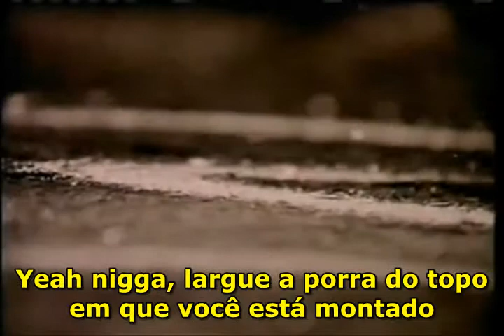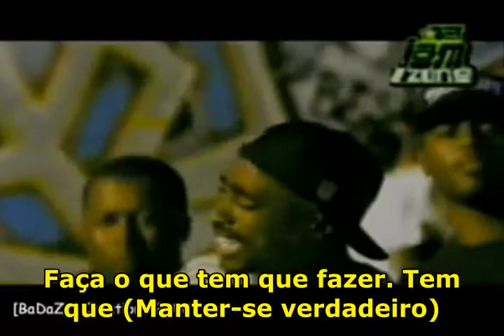2 Pac- Stay True [TRADUZIDO/LEGENDADO]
Neste som, Pac descreve como ele era nos rolês, como procurava curtir. Para entender bem a letra é só imaginá-lo, em um passeio, como no clipe To Live and Die in L.A. Em alguns momentos, ele aproxima problemas que surgem quando está nas ruas com os processos e problemas do meio da música. Este rap possui muitas gírias e a maioria das explicações são sobre elas, todos os links deste tipo são do dicionário urbano, para conferir o significado das palavras é só ir lá.Acho que alguns discordarão de alguns trechos desta tradução, peço que leiam as explicações e o contexto antes de apresentar uma sugestão, pois preservei o sentido da mensagem e não tradução ao pé da letra. Deixei alguns versos em inglês já por isso
No mais, quem puder se inscrever, agradeço. rs
[1] Interstate 405 (I-405, e coloquialmente referida como "The 405" ou os quatro-zero-cinco pela mídia Southern e moradores da Califórnia) é uma dos principais norte-sul Interstate Highway no sul da Califórnia . Corre ao longo das partes oeste e sul da Grande Los Angeles a partir de Irvine , no sul de perto de San Fernando , no norte. O percurso todo é conhecido como o segmento norte do San Diego Freeway .

[2] Bootsy= gíria para decadente, para alguém que está caindo. Algo horrível, ultrapassado. Originalmente gíria de Oakland, CA. Exemplo de uso: Essa menina pensa que está bem, mas ela é uma hella bootsy.

[3] No inglês six-o;

[4] No inglês Hooptee. Gíria. É um carro, geralmente das antigas e funky, tipo, Impala, Lowrider, Cadillac.  Coloquei cadillac pq é mais conhecido por aqui. Pac fala que está dirigindo como se estivesse em um, ou seja, com carro inclinado, com o motorista muito abaixado mesmo, quem assistiu Todo Mundo Odeia o Cris vai entender, há um episódio em que o Cris fala: ngm ta me vendo, mas estou com maior estilo rs É este jeito
Cocaína, papelotes.

[6] No inglês drapped= sumido, escondido. Gíria

[7] Está dizendo que lança as músicas que obtém maior sucesso
[8] Hit no rolê no Impala quando este se inclina e fica sobre 3 rodas.

[9] Let's slide- está falando de como vai no Impala

[10] Hoochies= pessoas que pagam de certinhas

[11] Na verdade a tradução seria: Esperto com um Roughnecks, a gíria Roughnecks é usada para definir um bandido das ruas. Coloquei membro de gangue porque se entende na hora o que o Pac quis dizer: um cara do crime, sempre ligado, para não ser pego
[12] É o jogos de dados mesmo, por apostas

[13] Raize up= levantar-se

[14]A gíria para não cair aqui é ballers:Originalmente fazia referência a jogadores de bola que fizeram milhões e saíram das ruas como jogador de futebol profissional, mas agora é usada para descrever qualquer bandido que está vivendo grande
[14] No ingles= Mophreme Tell 'em why the hoes dream. O sentido é: diga a eles como curtimos ao máximo
[15] Verso com dois sentidos: Mophreme fala como dirige, sempre acelerando sem perder o controle do carro. Fala tbm como ele é na vida, crescendo sem dar espaço pra vacilos
[16] Jovens em busca de oportunidades
[17] Ele está exagerando, as pessoas falam pra ele voltar a curtir de modo mais moderado
[18] Gíria= bank roll
[19] Gato- caso, faz referência aos ratos que o Pac encontra nas ruas e na música. Sempre pessoas querendo envolvê-lo em tretas ou processos só para conseguir uma grana. Por isso gato-caso, pelo jogo de caça que estas pessoas fazem procurando ganhar em cima dele
[19] Pode estar falando dos advogados enriquecendo e gostando, ou dos advogados se virando de todo jeito pra conseguir pagar os processos que envolvem Tupac
[20] Pac nem liga pra tais processos, quer apenas continuar curtindo ao extremo
[21] Antes de cantar, aprendam como as coisas funcionam
[22] Keep pumping loud= ou seja, mantenham a música e o rap-jogo no topo
[23] Mas saiba que todos tendem a cair
[24] Porém, o Pac, consegue apesar de tudo ser o número 1 deste jogo
[25]Ele compara o role que está fazendo com sua trajetória na música. Assim como muitos querem arrumar treta para derrubá-lo enquanto está nas ruas, no jogo rap alguns cantores tentam o mesmo e o Pac se vê num beco sem saída.
[26] Voltar com aquilo: com as drogas, com as tretas, com os processos. Pode se aplicar a um monte de coisa.